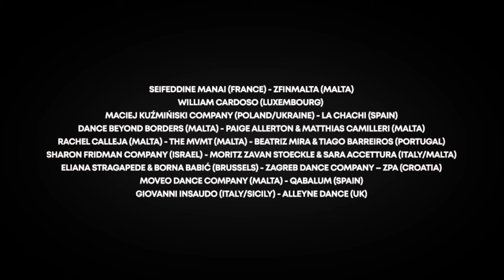Be part of the ultimate dance fever | Dance Festival Malta | 25-28 JULY 2024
Dance Festival Malta is a multi-disciplinary festival that strives to cultivate a dance ecosystem in Malta by providing dance students and professionals with a platform for intense training and professional development. Spread over four days in July the festival will host a series of workshops, masterclasses and performances that welcome the richness of the universal language of dance cultures, featuring established international artists and choreographers.

dfm.mt